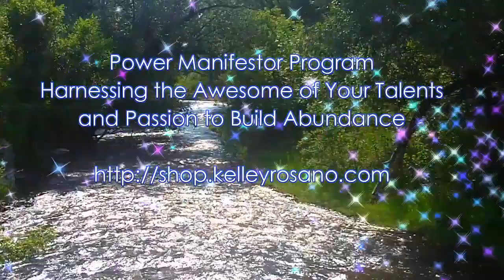Virgo February 2017 Doors Open to Love & Partnership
Schedule Your Astrological Intuitive Consultation

Magical Blessings,
Kelley